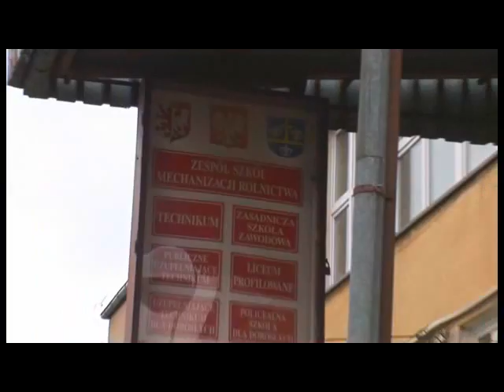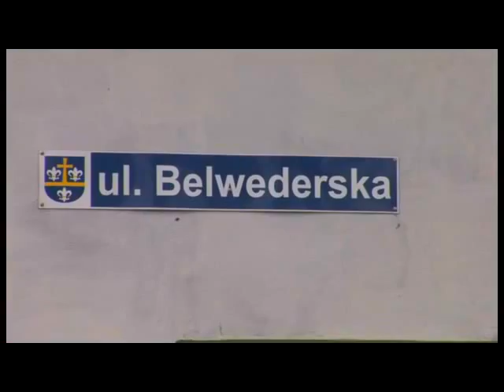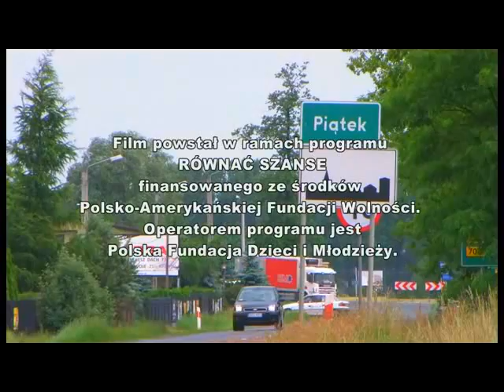Gmina Piątek - też się zdziwisz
Reportaż o zaletach gminy Piątek, co warto zobaczyć i gdzie, oraz co sądzą sami mieszkańcy o swojej gminie i jej mieszkańcach. Zapraszamy do obejrzenia materiału filmowego, który przygotowała młodzież mieszkająca w gminie Piątek.
Film na zlecenie TVP ŁÓDŹ wykonała firma DVKADR MEDIA.